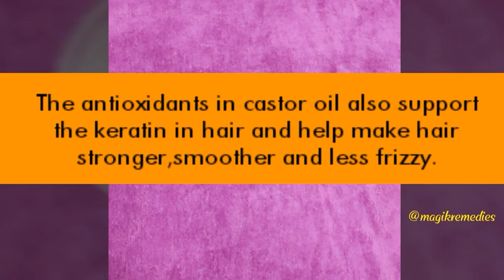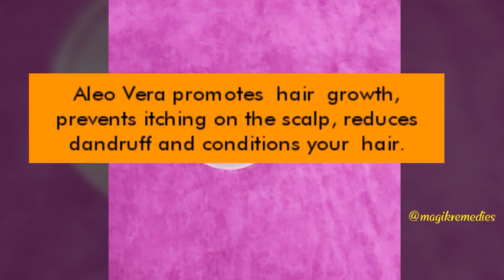Overnight Hair Mask for Hair Growth|how to grow long and thick hair naturally & faster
hi everyone.. so there is new update i have just updated my channel name.Hope you guys will support me more..

Recently i was thinking that i want long thick hair.. and tried this remedy as i didnt wanted to invest lot of time due to busy schedule i came up with this easy simple mask for hair growth.. this mask will not only help in hair growth but also with hair fall.

The content published on this channel is protected by copyright, and any unauthorized copying, reproduction, republishing, uploading, posting or duplicating of any of the material is prohibited without my express written permission.